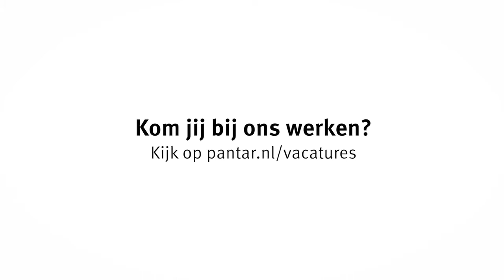PNT Afd bedrijfsvoering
Werken bij Pantar betekent werken in en aan de samenleving. Bij Pantar doen we dat samen. Wil jij ook een bijdrage hieraan leveren? Kijk op de website voor onze huidige vacatures